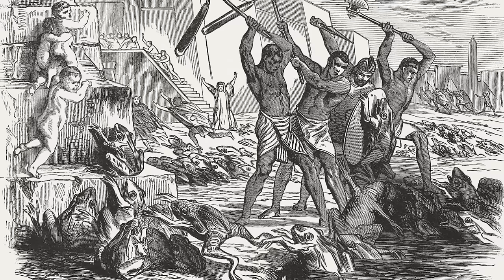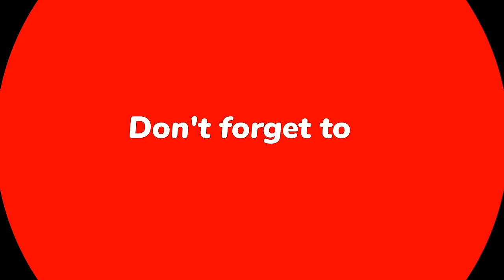prophet Moses full story , with the pharaoh , the children of Israel and the Prophet Joshua bin Nun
In this video, we will mention who the children of Israel are, who their prophets are, and the story of the Prophet Moses from birth until his death. Then we will mention the story of the Prophet Joshua bin Nun and how the children of Israel entered the Holy Land.